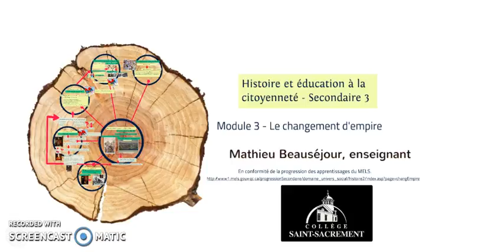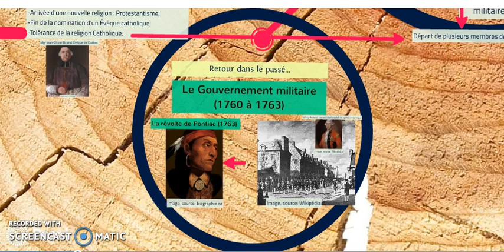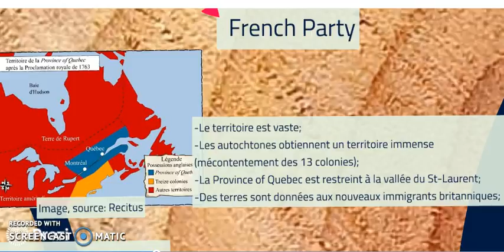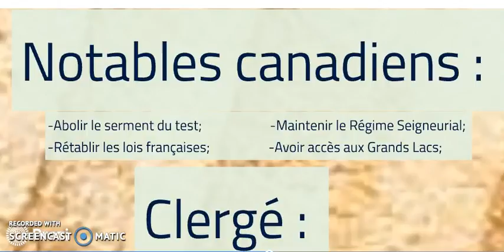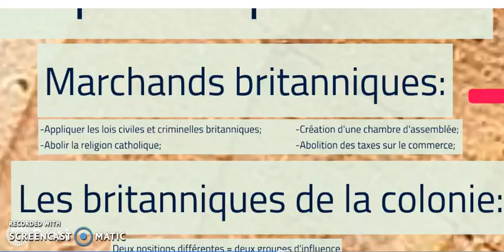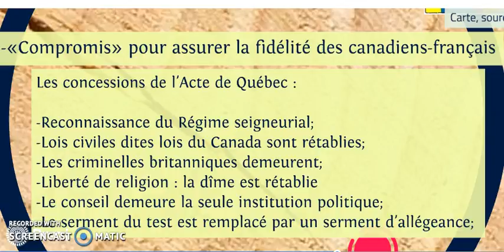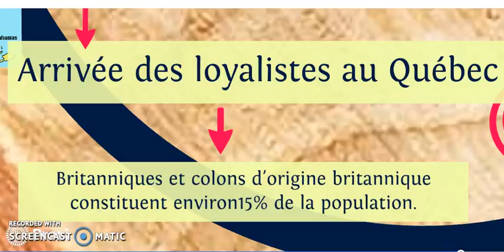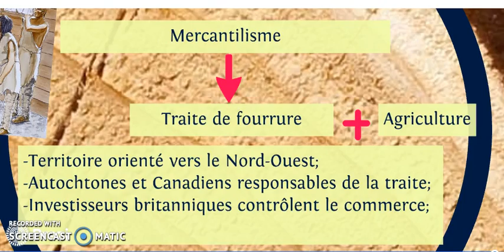Capsule de révision pour l'examen sommatif du Module 3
Capsule de révision pour l'examen sommatif du Module 3. Cette dernière est conçue pour mes élèves et ne révèle pas en tous points la progression des apprentissages.